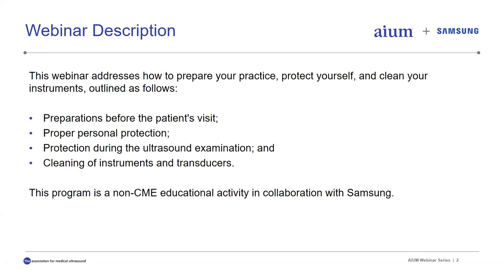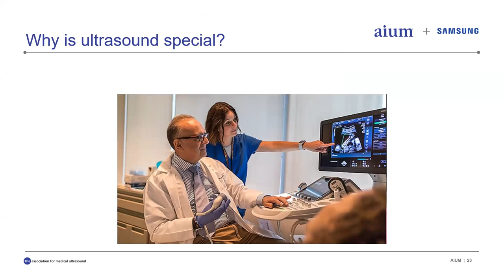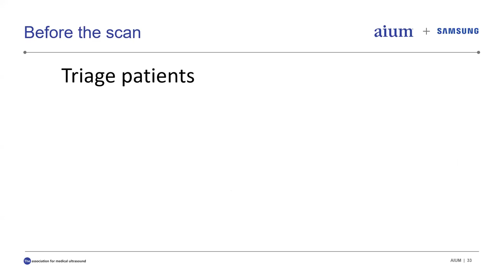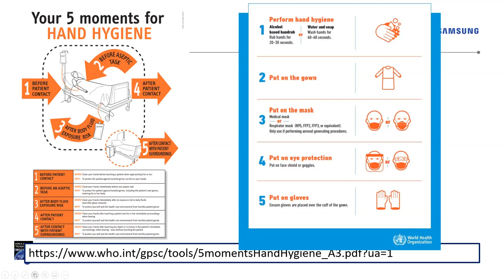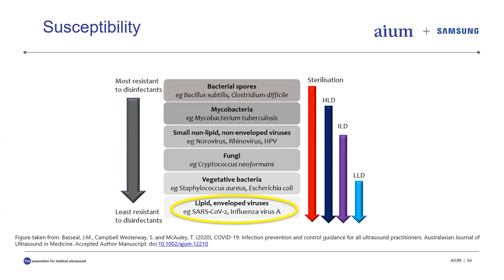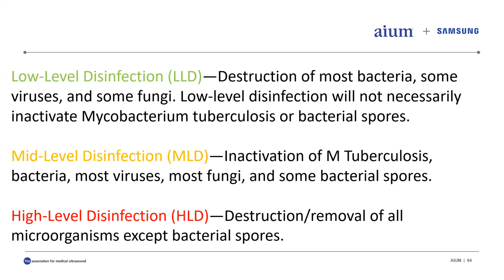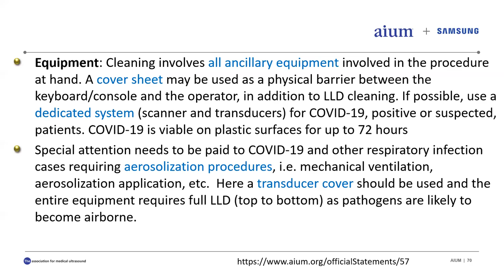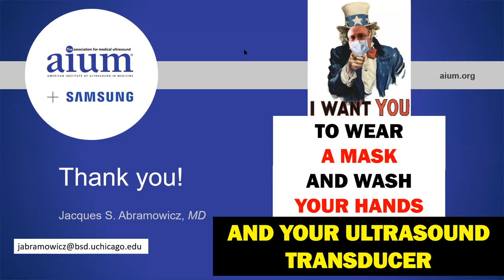COVID-19: How to Prepare Yourself and Your Ultrasound Equipment During the Pandemic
Speaker: Jacques S. Abramowicz, MD, FAIUM, FACOG

Objectives:
This collaborative webinar with Samsung will discuss:
- Preparations before the patient's visit;
- Proper personal protection;
- Protection during the ultrasound examination; and
- Cleaning of instruments and transducers.

This program is a non-CME educational activity in collaboration with Samsung.